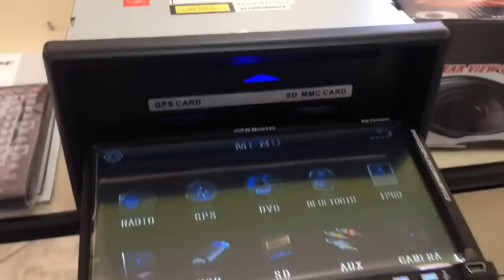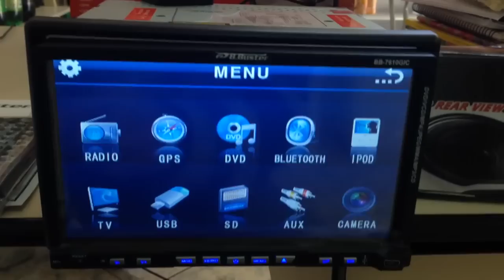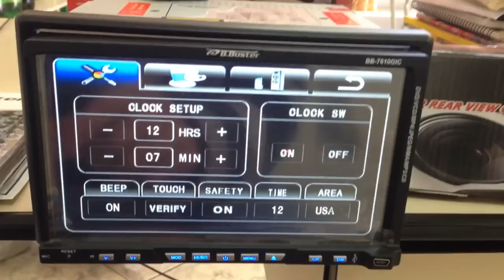Central Multimídia Universal Buster Bb-7610 Gps / Tv Digital / Bluetooth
Desenvolvida com tela LCD Touchscreen 2 Din, a Central de Multimídia Buster é um dos aparelhos mais completos do mercado, pois une qualidade, tecnologia, eficiência e praticidade no dia a dia. Reproduzindo DVD, DVD-R, DVD-RW, DVD+R, DVD+RW, CD, CD-R, CD-RW com qualidade, conta ainda com conexão via USB, Cartão SD e Bluetooth, o qual lhe da liberdade de atender ligações, fazer chamadas, ver fotos, vídeos, shows, filmes e assistindo a TV Digital, garantindo a diversão em passeios, viagens e até mesmo no trânsito.
Agregando mais praticidade e segurança, conta com conexão GPS, já atualizado e câmera de ré, dando conforto e comodidade para estacionar e manobrar assim que a marcha ré for engatada.
Especificação Técnica:
• Tela LCD Touchscreen de 7 Polegadas WVGA
• Reprodução de DVD Áudio e DVD Vídeo / DVD-R / DVD-RW / DVD+R / DVD+RW / CD / CD-R / CD-RW
• Conexão Bluetooth®
• Conexão USB Frontal
• Entrada Cartão SD
• Entrada para Câmera de Ré (Já acompanha a Câmera Universal)
• 65W RMS / 4
• Potência Máxima 800W
• 4 Saídas de Áudio RCA
• 2 Entradas Aux RCA
• 1 Entrada de Vídeo RCA
• 1 Saída de Vídeo RCA
• Sintonizador FM: Faixa de Sintonia 87,7 – 107,9 MHz
• Sintonizador AM: Faixa de Sintonia 530 – 1710kHz
• Botões com LEDs na Cor Azul
• Navegação GPS
• ISDB-T
• TV Digital
Conteúdo da Embalagem:
• 1 Central
• 1 Cabo USB
• 1 Chicote
• 1 Câmera de Ré Universal
• 1 Antena para TV Digital
• 1 Antena para GPS
• 1 Controle Remoto
• Certificado de Garantia
• Manual em Português / Inglês / Espanhol.